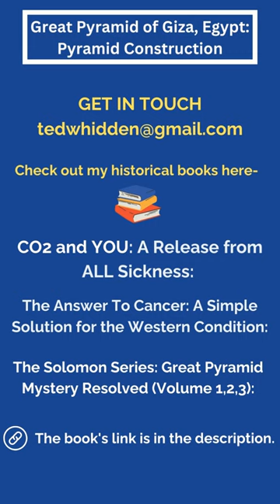Pyramid Video Study Collection AMAZING! SUBSCRIBE AND SHARE!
The Solomon Series: Great Pyramid Mystery Resolved (Volume One): Setting Captives Free
The Solomon Series: Great Pyramid Mystery Resolved (Volume Two): Free at last!
The Solomon Series: Great Pyramid Mystery Resolved (Volume Three): Patent Pending

CO2 and YOU: A Release from ALL Sickness
The Answer To Cancer: A Simple Solution for the Western Condition

Initial studies/intro to uniquely analytical Great Pyramid construction study, material movement and handling revealing how they built Khufu/Cheops pyramid in Egypt.

The Wisdom Team comes together, travels the world, solves mysteries, and invites you along. Check out our pyramid studies and our studies of Biblical Archaeology.

burial chamber
burial site
burial mound
burial place
charnel house
resting place
last resting place
underground cemetery
burial pit
place of interment
final resting place
burying place